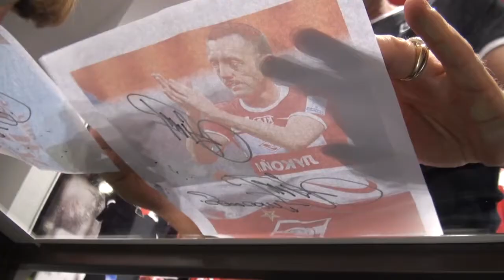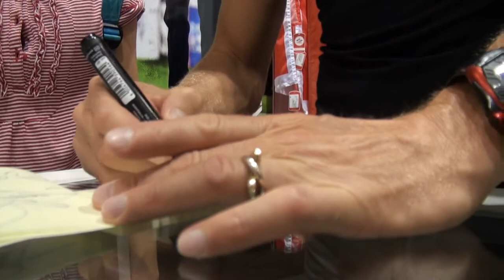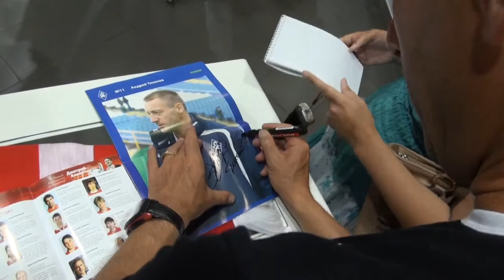Андрей Тихонов - 2012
17 июля 2012
Москва, Красная Пресня